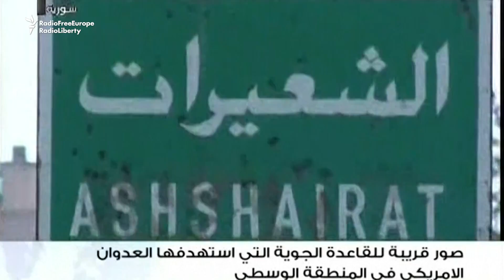Телевизиони Сурия пойгоҳи ҳавоии Шаиротро баъди мушакборони амрикоӣ намоиш дод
Телевизиони Сурия пойгоҳи ҳавоии Шаиротро баъди мушакборони амрикоӣ намоиш дод. (Reuters)